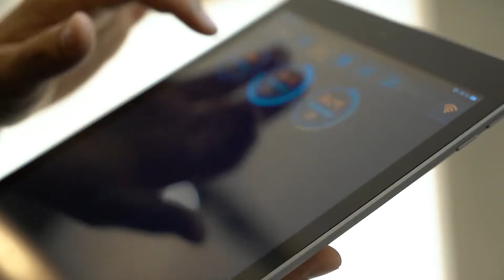Secrets of Human Evolution | The Real Evolution of Humanity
All those who are interested in the evolution of our earth, historical facts about dinosaurs and other creatures that lived millions of years ago! Today our episode is dedicated to a period of time that has passed relatively recently compared to the times when dinosaurs lived! We will begin the story from the moment when man appeared!  So, let's go! We live with you in the modern world. Humanity stands at the highest stage of evolution! But this only seems to us.  Changes are happening to us people too. But very slowly.  Just some 500 years ago, a person would have considered speeding supersonic planes and fast cars a miracle, and would have considered space flights to be devilish tricks and blasphemy.  There is nothing to say about computers, phones and the Internet.  The knights of the Middle Ages would have mass hysteria!  And this is only some 500 years ago. What can we say about a thousand years ago?  About millions of years ago.  Changes are happening to us.  Very slower than we realize, but very fast compared to the changes that took place millions of years ago! And the structure of our body and organism also undergoes changes. In a couple of thousand years we may look something like this...